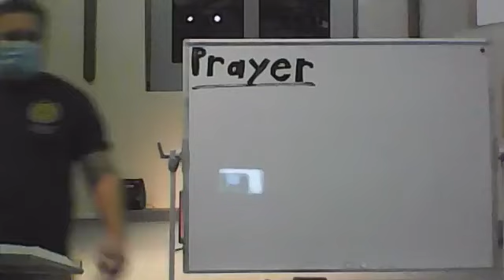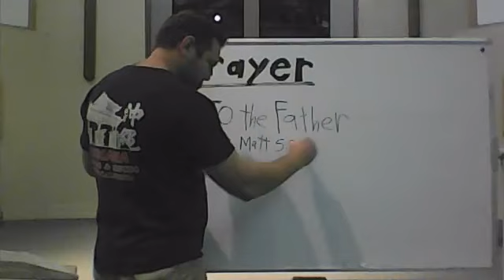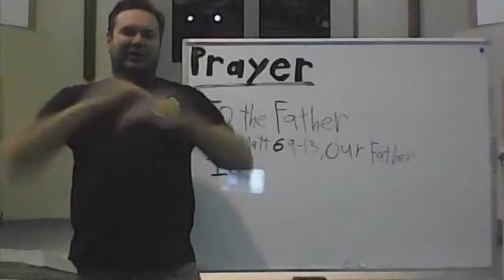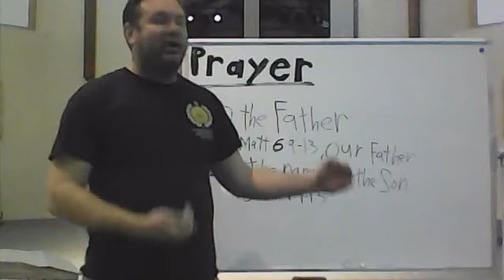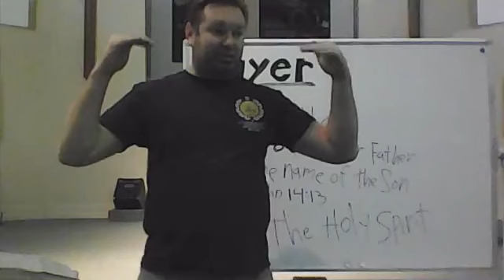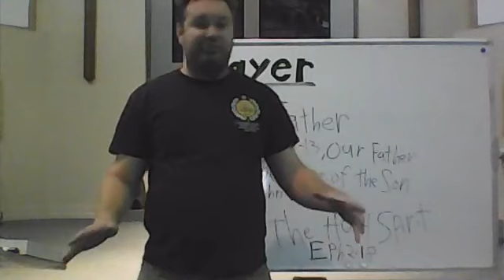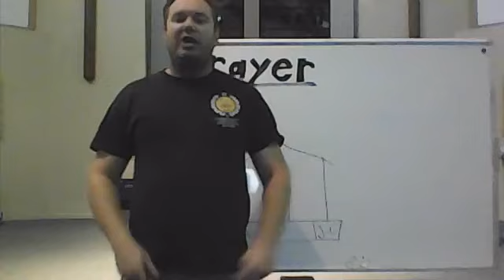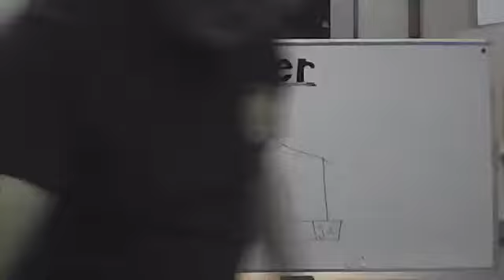Prayer Part 1